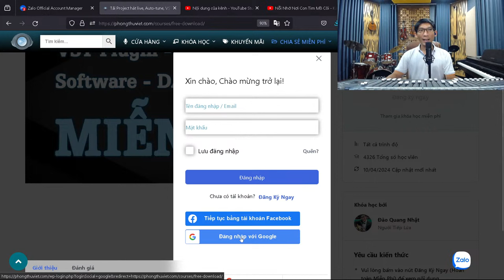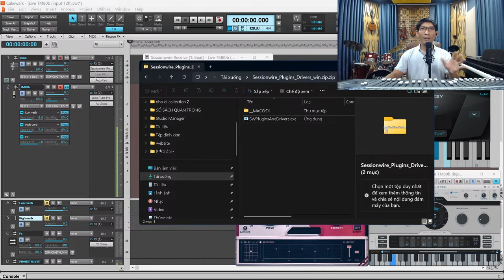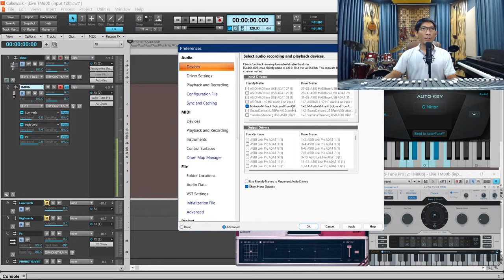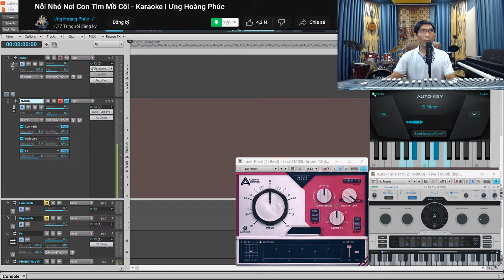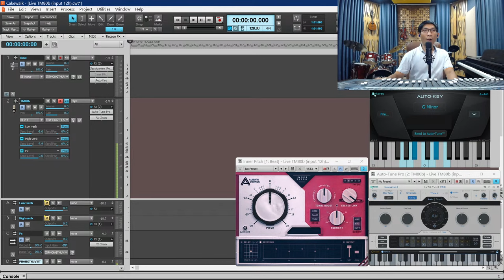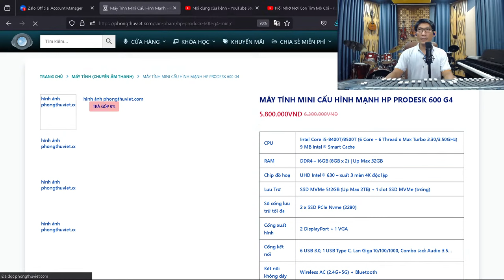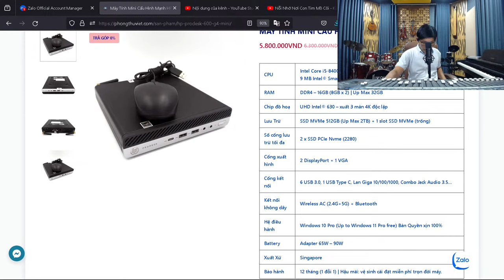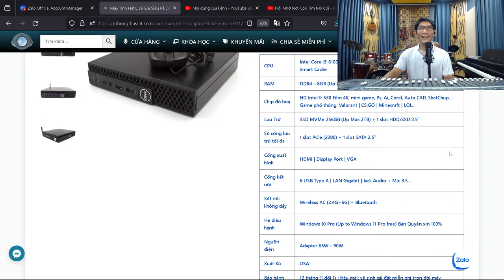Thiết Lập Âm Thanh HÁT LIVE Cực Dễ - Không Dùng ASIO link pro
- Sản xuất và cung cấp micro thu âm cho phòng thu chuyên nghiệp, streamer.
 - Hỗ trợ và tư vấn miễn phí về chuyên môn, cung cấp thiết bị theo đúng nhu cầu khách hàng.
 - Phòng thu âm, hoà âm phối khí - sản xuất âm nhạc.
 - Đào tạo kỹ thuật viên sản xuất âm nhạc.
Hotline/zalo: 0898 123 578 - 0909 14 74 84
NHẬT DẠ CÁT TÍN CO.,LTD
Địa chỉ văn phòng: 238 Lê Văn Sỹ, phường 1, Tân Bình, thành phố Hồ Chí Minh.
Phòng thu âm: hẻm 1463 Nguyễn Ái Quốc, Tân Tiến, Biên Hòa, Đồng Nai.